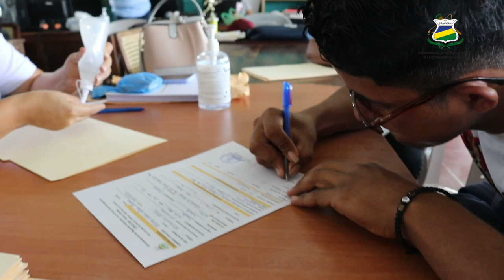𝗨𝗡𝗜𝗖𝗔𝗠 𝗜 Con el compromiso de contribuir al desarrollo con identidad en Muelle de los Bueyes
Con el compromiso de contribuir al Desarrollo con Identidad de los pueblos de la Costa Caribe; URACCAN, a través del programa Universidad en el Campo (UNICAM), realizó prematrículas para la Licenciatura en Ciencias de la Educación con mención en Inglés; Licenciatura en Ciencias de la Educación con mención en Matemáticas e Ingeniería Agroforestal, en Muelle de los Bueyes.